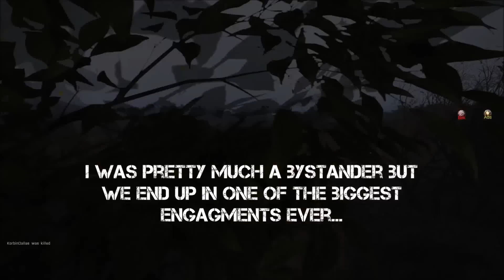ARMA 3 BREAKING POINT - EPISODE 8 - Why cant we be friends?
The friendliest guys around...Breaking Point game play, we find our selves in a pretty crazy fight with some armored vehicles. This episode is from one night of game play over 3 server sessions! Enjoy!

Sorry about the delay in videos, apparently finding a stable AU server host is like extracting blood from stone..

Help this little amateur reach a 1000 sub milestone!